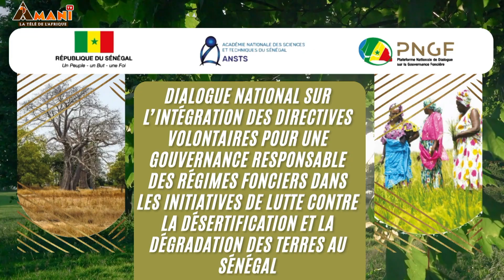Un panel de Haut-niveau sur: Gouvernance Foncière et gestion durable des terres à Dakar/IPAR